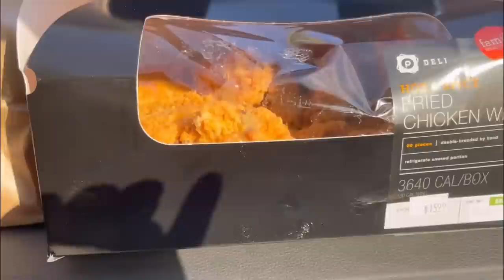VLOG: 3 jou nan lavi nou / LIAM Finn chofè nèt Shopping🛍️park ,fè zong💅fè mange Makèt,ale nan pèpè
Bonjou Bonswa Tout bèl moun mwen yo map di mèsi ak ou menm ki pwal banm yon ti tan nan tanw pou gade vidéo sa, gade vidéo a jis nan fin an paske gen bagay lol#vlog#viral#family#prank#comedy#funny